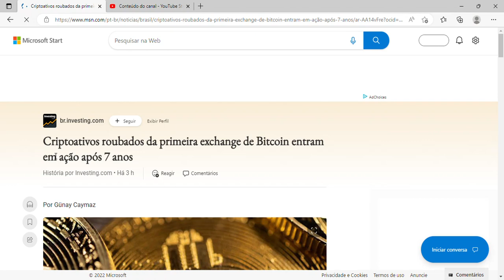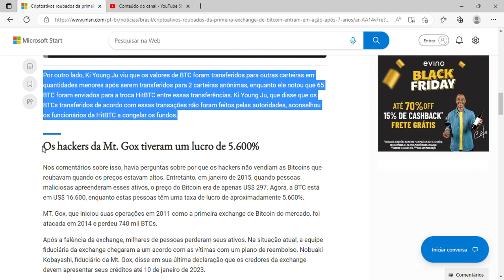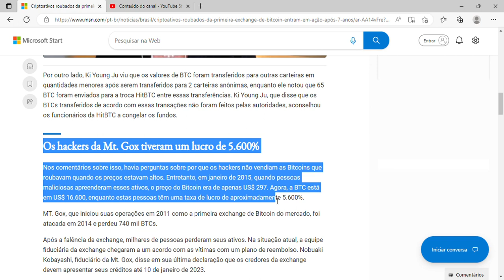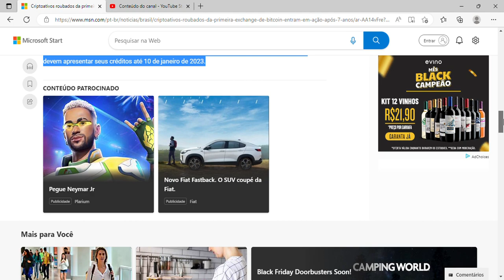Criptoativos roubados da primeira exchange de Bitcoin entram em ação após 7 anos